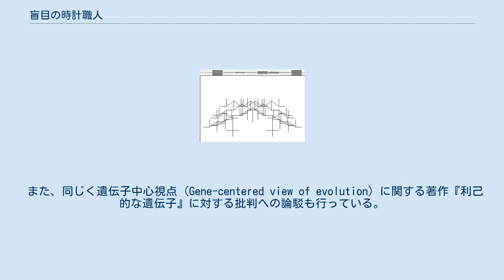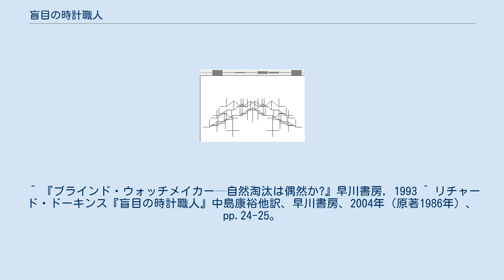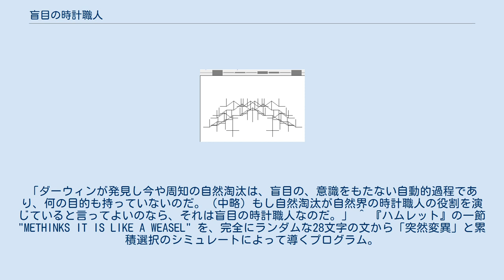盲目の時計職人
リチャード・ドーキンス
『盲目の時計職人』（もうもくのとけいしょくにん、The Blind Watchmaker）は、1986年に出版されたリチャード・ドーキンスの著作。
自然選択による生物進化の解説と、反対論の論破を行う啓蒙書。
 また、同じく遺伝子中心視点 (Gene-centered view of evolution) に関する著作『利己的な遺伝子』に対する批判への論駁も行っている。
 タイトルの『盲目の時計職人』は、18世紀のイギリスの神学者ウィリアム・ペイリーが『自然神学』において記した「時計職人のアナロジー」に帰している。
ペイリーはダーウィンが『種の起源』を発表するより半世紀以上も前に、ある時計の存在が、その時計を作り出した職人が存在するという信念を肯定するのと同様に、生物もまた、その複雑性から生命の作り手（神）の存在を肯定すると提案した。
これを受けドーキンスは、人間によるデザインと自然選択作用がもたらす設計能力とを対比させ、自然淘汰などの進化の作用は「盲目の時計職人」のようなものだと述べている。
 ランダムな進化と人間の選択による自然淘汰によって多様に変化する「バイオモルフ」の一例 自然選択が生物の複雑な適応性を生み出すことを説明するため、ドーキンスはまず、純粋に無作為な発展による複雑性と、蓄積選択（累積淘汰）と組み合わさった無作為がもたらす複雑性の差異を、イタチ・プログラム (Weasel program) の例を用いて明示する。
 ^ 『ブラインド・ウォッチメイカー—自然淘汰は偶然か?』早川書房, 1993 ^ リチャード・ドーキンス『盲目の時計職人』中島康裕他訳、早川書房、2004年（原著1986年）、pp.24-25。
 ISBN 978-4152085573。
「ダーウィンが発見し今や周知の自然淘汰は、盲目の、意識をもたない自動的過程であり、何の目的も持っていないのだ。（中略）もし自然淘汰が自然界の時計職人の役割を演じていると言ってよいのなら、それは盲目の時計職人なのだ。」 ^ 『ハムレット』の一節 "METHINKS IT IS LIKE A WEASEL" を、完全にランダムな28文字の文から「突然変異」と累積選択のシミュレートによって導くプログラム。